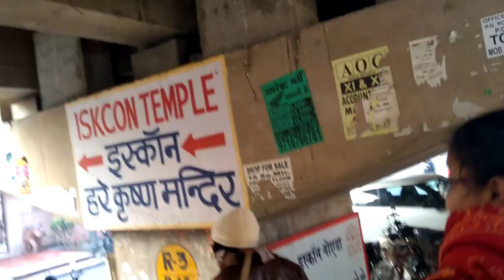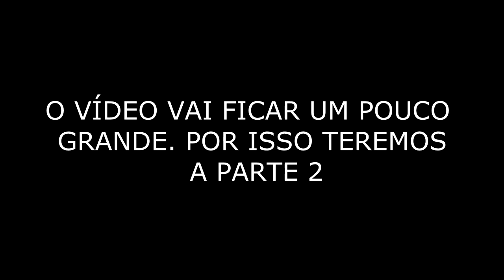ÍNDIA #13 INDO PARA O RATHA YATRA